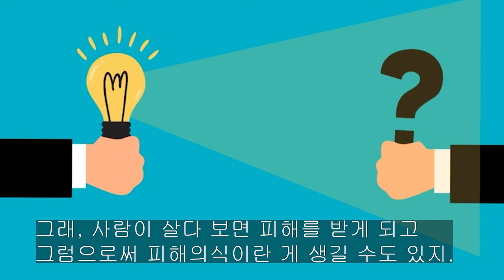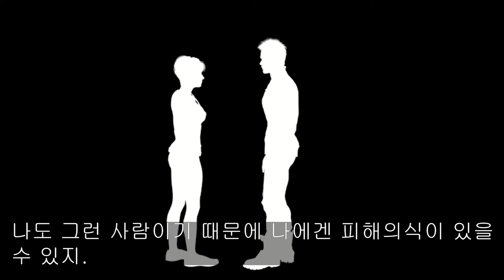35. 가스라이팅으로부터 방어할 수 있는 말 (1)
가스라이팅으로부터 속수무책으로 당하지 않는 방법을 알려드립니다

뛰는놈위에나는놈있다 심리 조종#약점